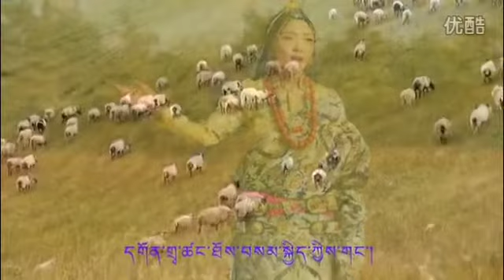Tibetan song by Choezom Lhamo རང་གླུ་མགོ་འདར་མ